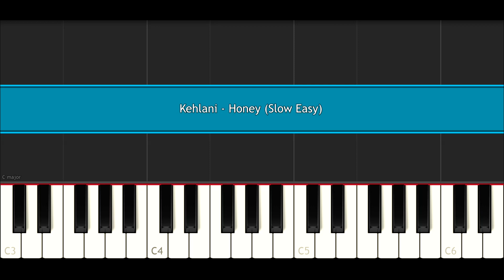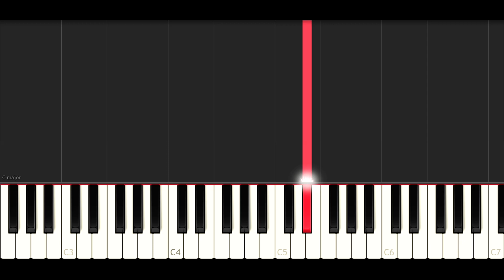Kehlani - Honey (SLOW EASY PIANO TUTORIAL)